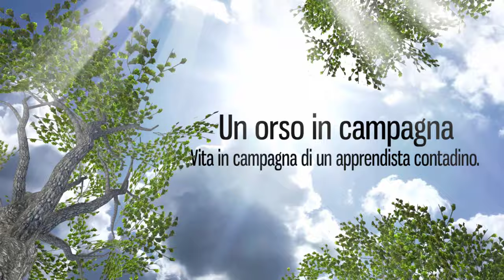Come pulire a fondo la CUCINA A LEGNA (senza sporcare casa)!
Vi mostro come pulire a fondo la cucina a legna da: cenere, fuliggine e creosoto. Per l'operazione occorrono:
-spazzola d'acciaio;
-scovolino per le bottiglie;

L'aspiratutto che vi ho linkato è comodo in quanto non immette cattivi odori in casa.